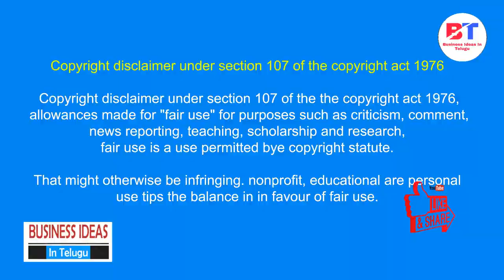బిజినెస్ ! Small business ideas! New business idea's! business ideas ! Low Investment Business Idea